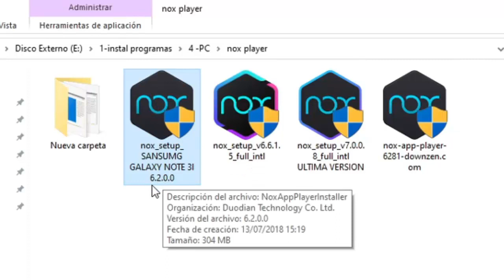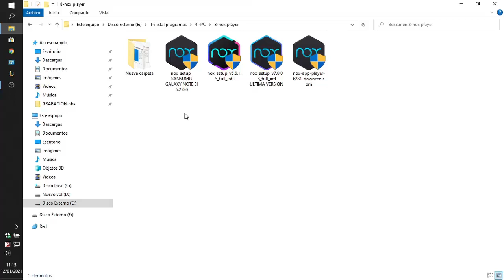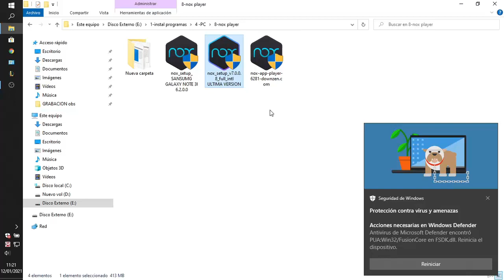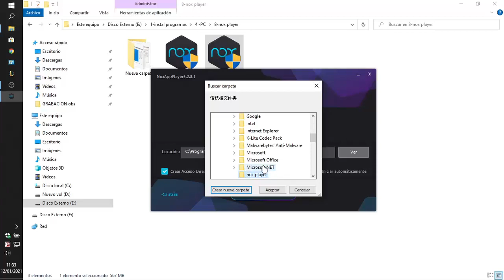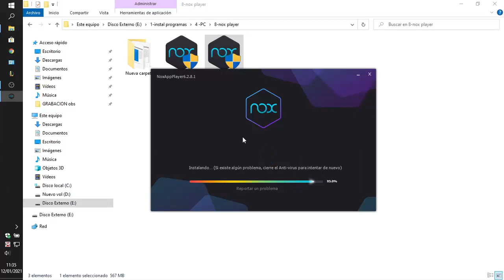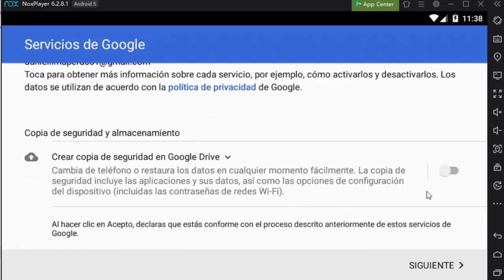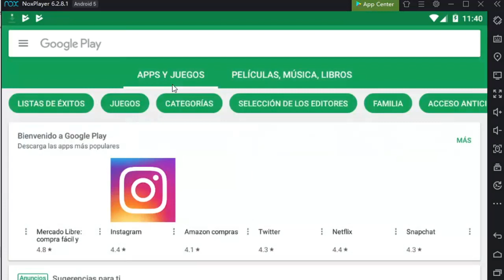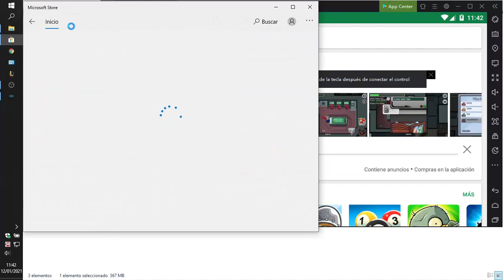Como tener un android play store simular jugar en la pc, win 7/8/10 / 32bits/64bits nox player